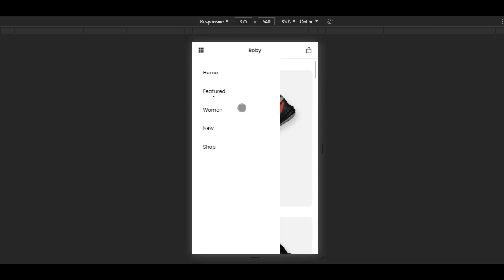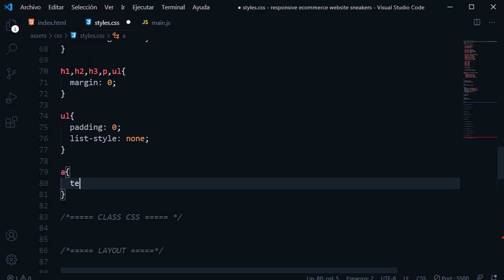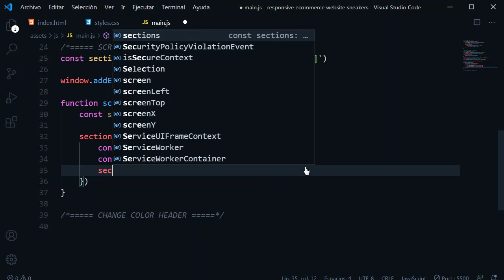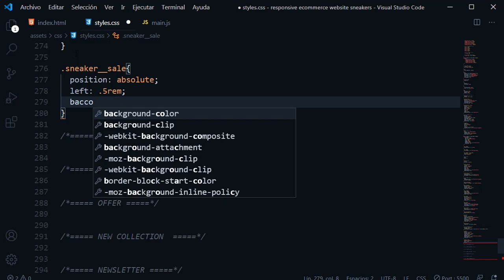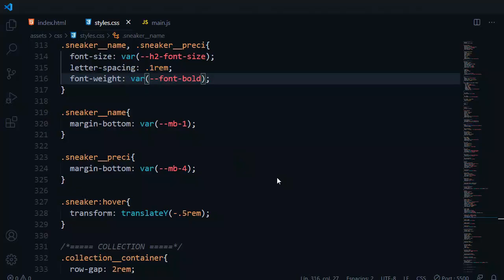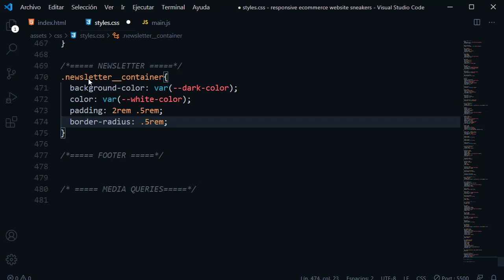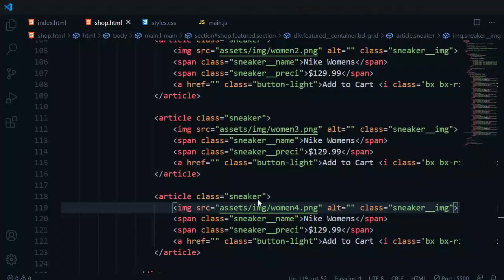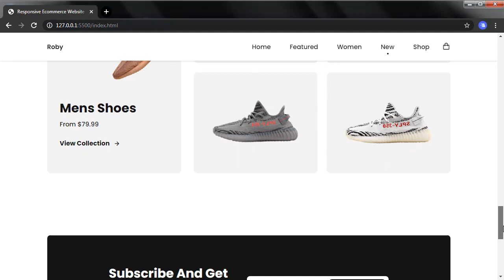Responsive Ecommerce Website Using HTML CSS JavaScript | Mobile First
⏱ Timestamps
0:00 Intro
4:19 Project setup
5:12 Variables css , reset html, css reusable
10:06 Header
20:13 Home
24:02 Featured
29:31 Collection
32:18 Women sneakers
34:15 Offer
36:11 New collection
41:31 Newsletter
44:42 Footer
48:36 Shop
52:53 Media queries